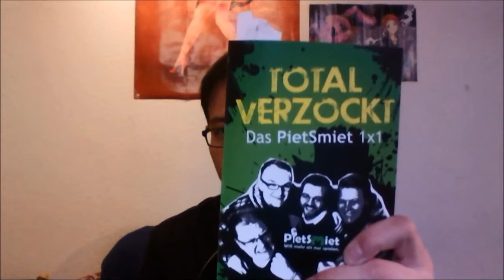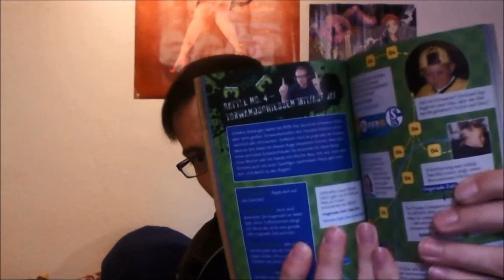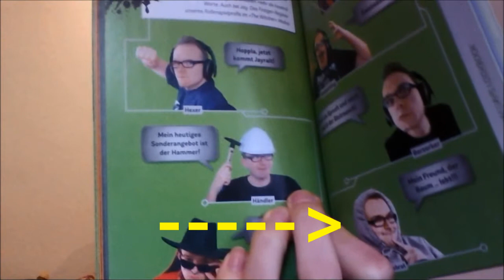Total verzockt: Das Pietsmiet 1 x 1 // Buchrezension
Das Buch der heutigen Folge erzählt keine fiktive Geschichte sondern ist eine Art Sachbuch über die Let's Player-Gruppe Pietsmiet.
Da ich deren Youtube-Kanal schon recht lange verfolge, war ich sehr gespannt, was das Buch mir wohl zu bieten hat...